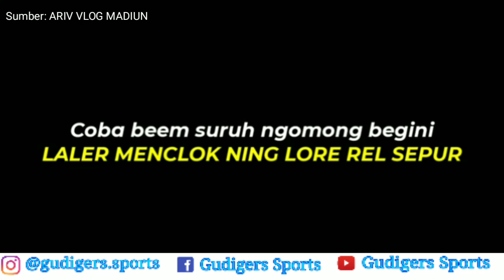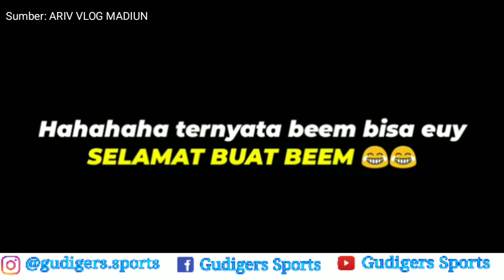Pemain Volly Asal Thailand Sebut JANCOK!! Pimpichaya Kokram Bandung BJB